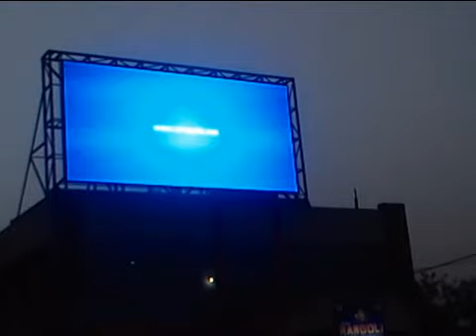IPOL COMMUNICATION .mp4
IPOL  COMMUNICATION OUT DOOR DIGITAL DISPLAY  SCREEN